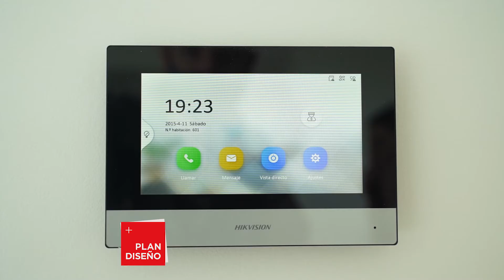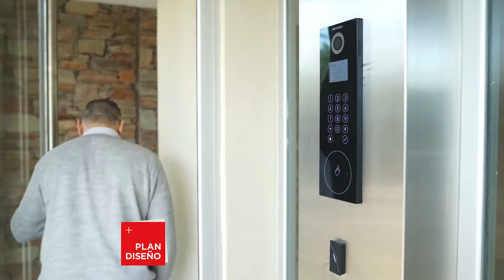Deck para balcones. Diseño de ambientes. Revestimientos. Materiales premium para la construccion.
Visitamos el final de obra junto a Drap Pinturerias. Asesoramiento en  pinturas, revestimientos y pisos. Edificio Catalina Golf. Mar del Plata.